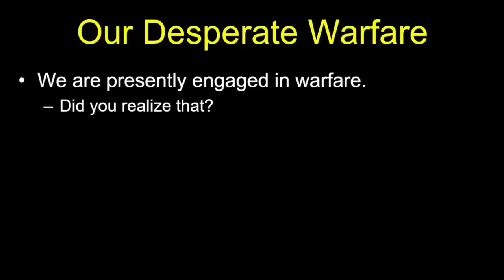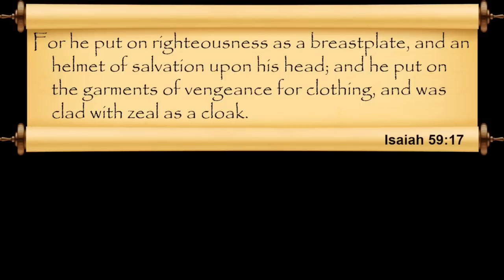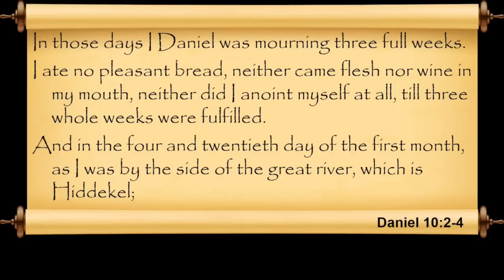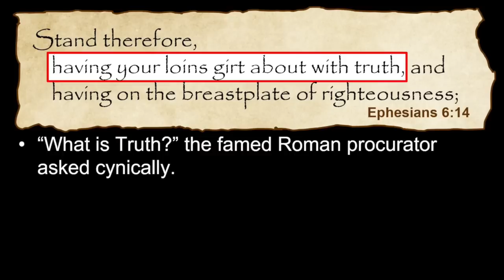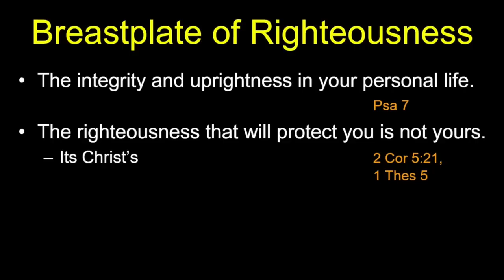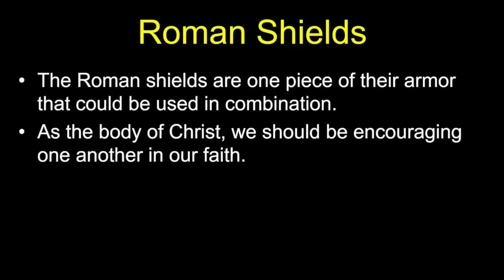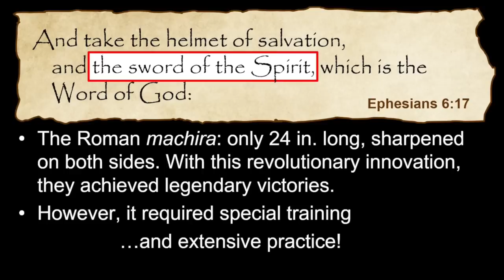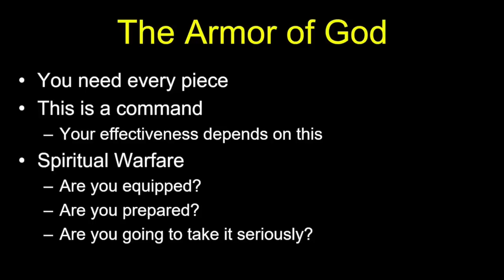Chuck Missler - Armor for the Age of Deceit (pt.2)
In this age of deceit and treachery it is vital to be protected from the consequences of the spiritual war raging around us.

The Bible tells us to put on the "whole armor" of God. What is it? And when do you put it on?

We are all already in enemy territory. The time to put on the whole armor is before the battle, not after it has already begun.

Some of our adversaries wear three-piece suits, carry briefcases with cellular phones, speak excellent English and network effectively.

Are you equipped and prepared or are you a sitting duck?

Chuck examines crucial insights from Ephesians chapter 6 in regards to the mire of deceit which surrounds us today.